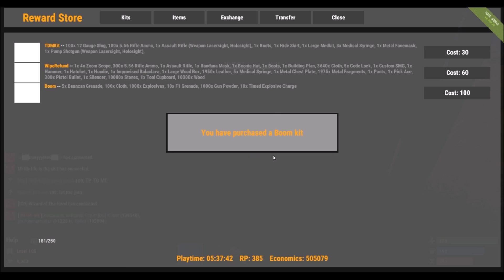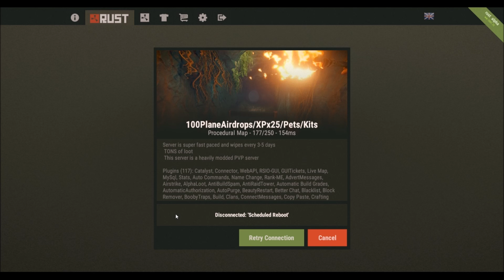RUST KILL EVERYONE!!!!!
in this episode, I try and get a base up while dying every four seconds so I decide to grab as many airdrops as I can and that only gone well for three minutes then I off to fight on my own if you enjoyed hit that like button and subscribe